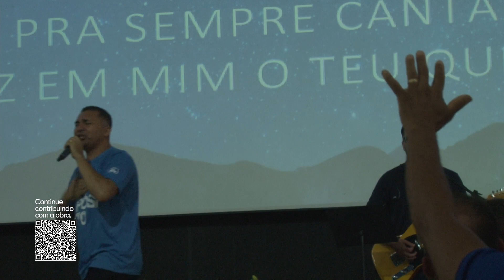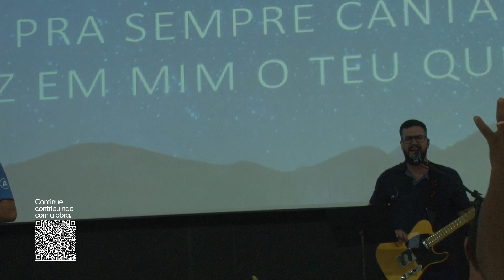Culto Domingo de Manhã 17-09-2023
ICEIA - Igreja Cristã Evangélica Independente Avivada

Sicoob
Coop:3179
Conta: 15.455-5

Caixa
Ag:0942
CC:126-7
Op. 003